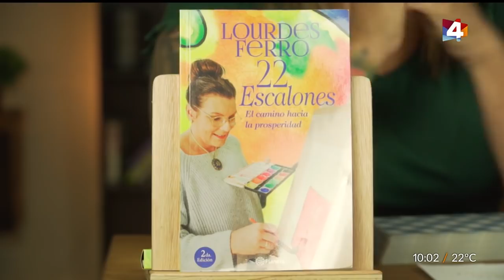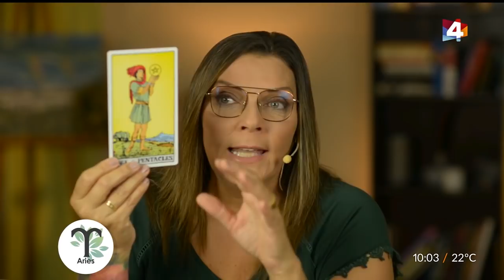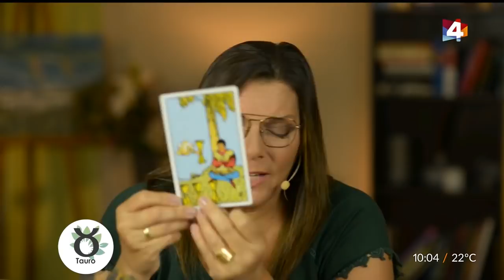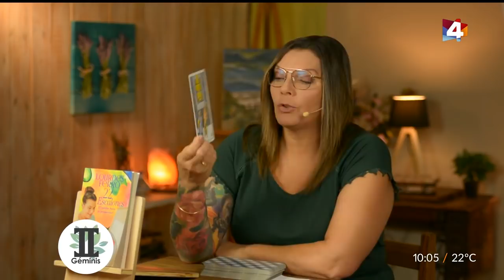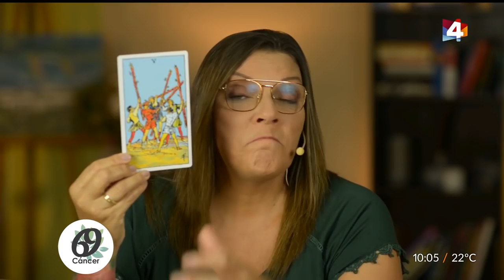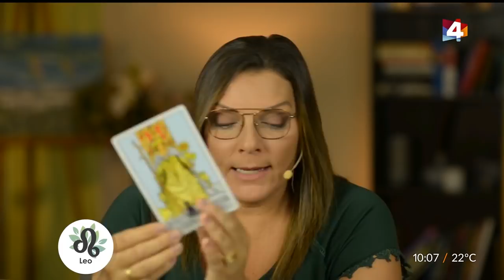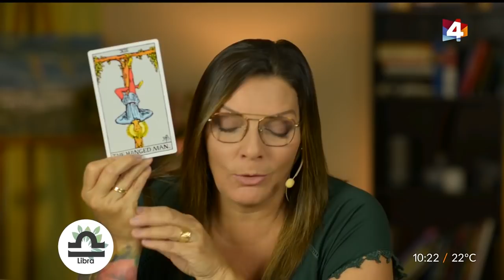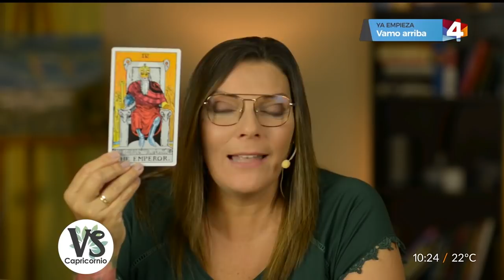Bien con Lourdes - Horóscopo matutino 25 de Febrero